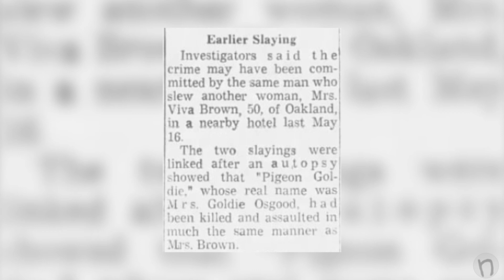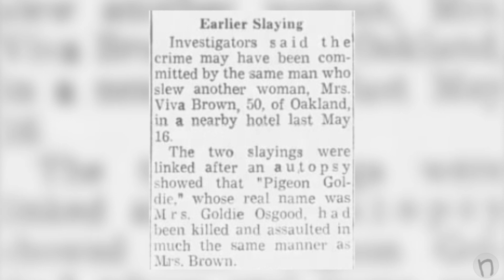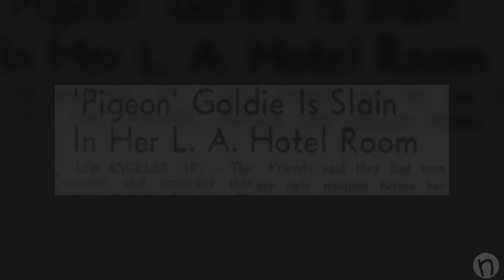El caso de Goldie Osgood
Goldie Osgood es una señora mayor a quien le gusta alimentar palomas en su tiempo libre. Lamentablemente estuvo involucrada en una historia trágica.

shorturl.at/iprE4